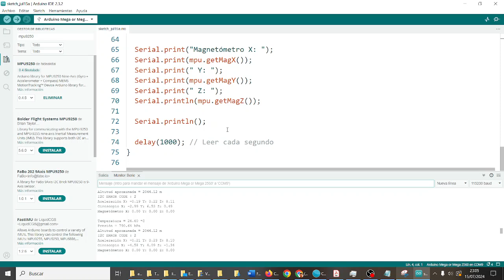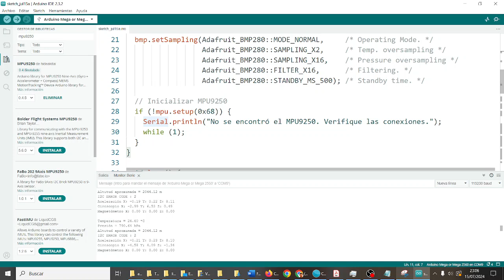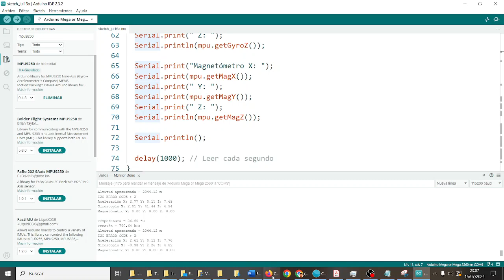GY-91 Módulo acelerometro giroscopio Arduino Mega Configuración Fatimars Robótica IES Monterroso